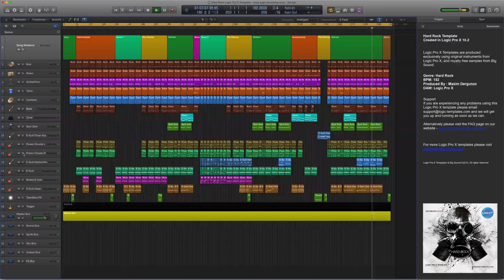Hard Rock Logic Pro X Template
Genre: Hard Rock
BPM: 182
Produced: BY Maxim Dergunov
DAW: Logic Pro X